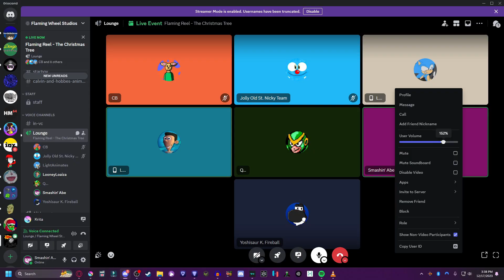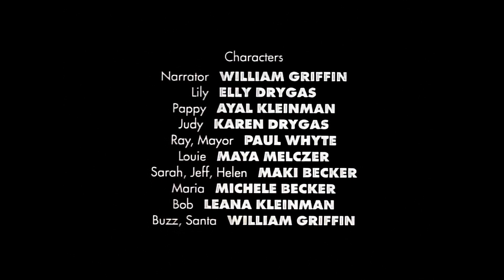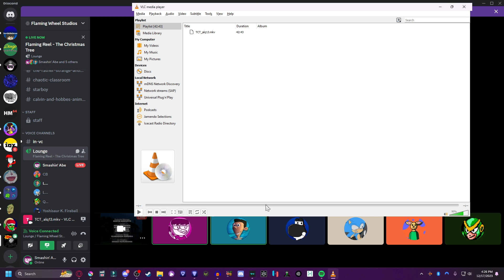Flaming Reel - The Christmas Tree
We take on this... um... "holiday classic", starring everyone's favourite money-squanderer Mrs. Mavilda!